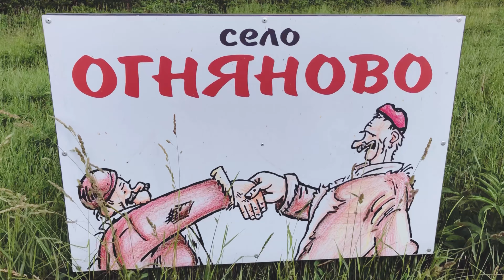Стрелба от легнало положение с ремък.